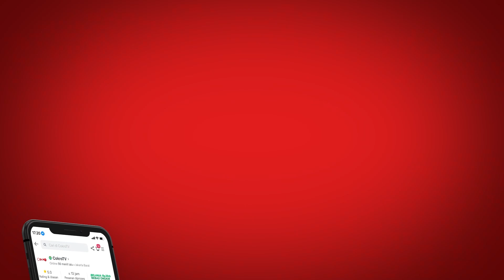Eko Kuntadhi: AWAS WABAH POLIO MENGINTAI ANAKMU! I Channel Eko Kuntadhi